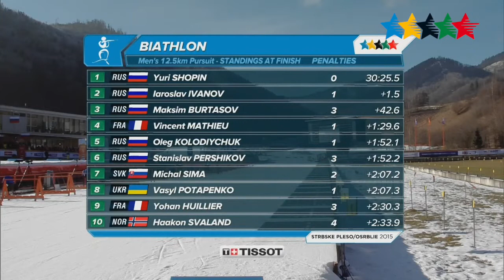Biathlon Men's 12.5km Pursuit - 27th Winter Universiade, Strbske Pleso/Osrblie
Strbske Pleso/Osrblie - Domination of  Russian biathletes continued. In the Pursuit 12,5 km have the first three places. The gold medal won Yuri Shopin, which was third after the sprint. But after the clear shooting, he was in finish faster by 1,5 seconds like Iaroslav Ivanov. The third was Maksim Burtasov.

Results:

1. Yuri Shopin 30:25,5 (RUS) (0)
2. Iaroslav Ivanov +1,5 (RUS) (1)
3. Maksim Burtasov (RUS) 42,6 (3)